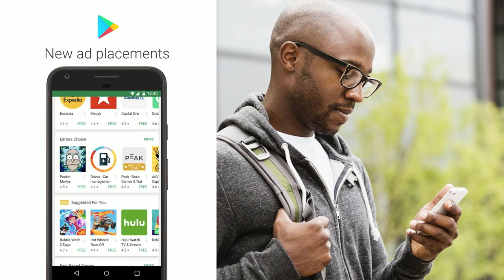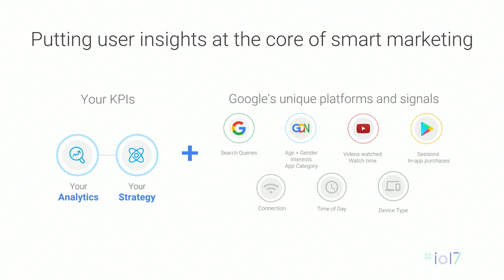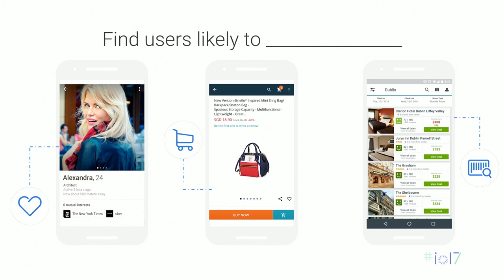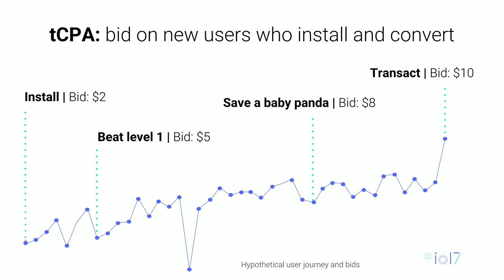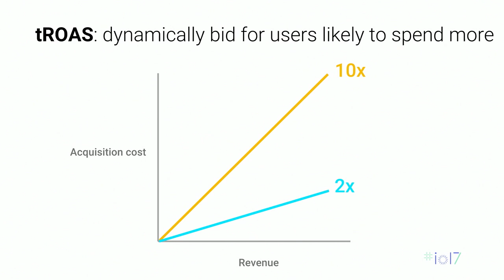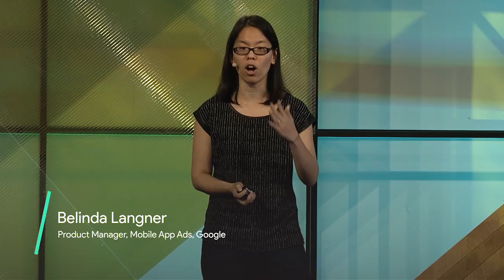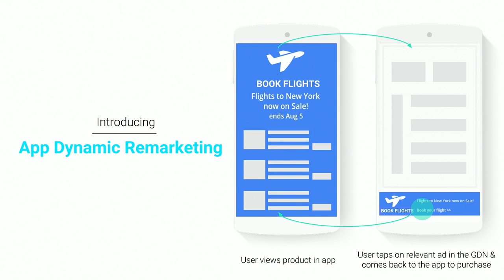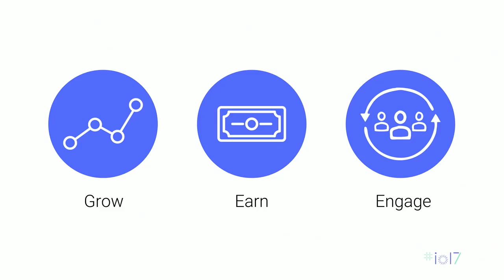Find Your Apps’ Best Users with Google’s Machine Learning (Google I/O '17)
Acquiring users who love your app enough to spend their time and money with you is critical to your success. The good news is there is a playbook for user acquisition that leads to consistent growth. In this session we will show you the data you need, the best mathematical models for calculating lifetime value and how machine learning is the missing link that converts LTV into actual high value users for your app.